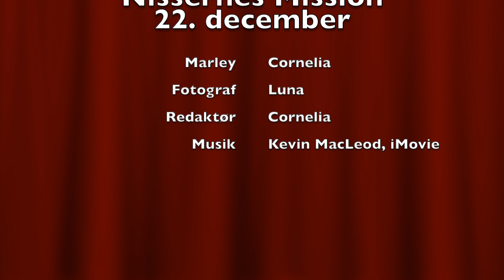22. december | Nissernes Mission | Julekalender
22. afsnit af Nissernes Mission! Marley bliver rasende, da han finder ud af sandheden om den julemand han har fået.